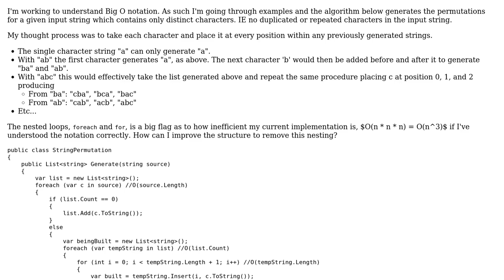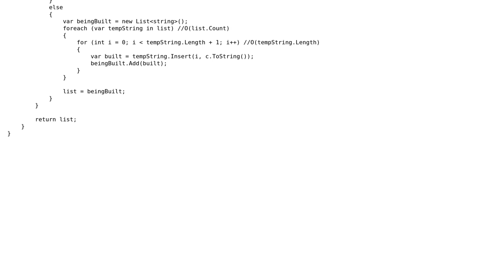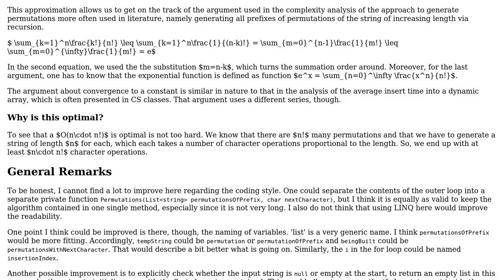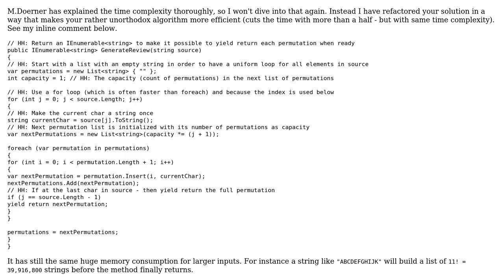Method to generate a List‹string› containing permutation of an input string (2 Solutions!!)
Method to generate a List‹string› containing permutation of an input string

With thanks & praise to God, and with thanks to the many people who have made this project possible! | Content (except music & images) licensed under CC BY-SA | Music | Images & others | With thanks to user Peilonrayz user M.Doerner user IvenBach and the Stack Exchange Network Trademarks are property of their respective owners. You are responsible for your own actions.